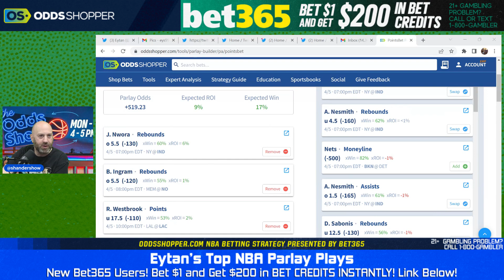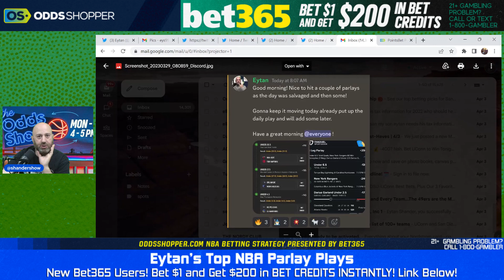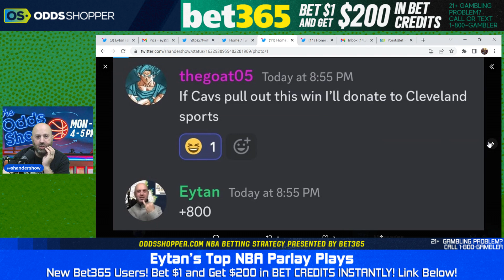NBA Parlay Picks Wednesday 4/5/23 | NBA Picks & Predictions | Eytan's Parlays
These are my favorite NBA picks and predictions to build an NBA parlay today (Wednesday, 4/5/23). Join me in Discord, and let's talk NBA picks today.

DraftKings Sportsbook: Bet $5+ and get $150 when your first pregame moneyline wager wins

Caesars Sportsbook: Your First Cash Bet Is On Caesars Up To $1,250

0:00 NBA Parlay Picks & Predictions Today
0:50 New York Knicks at Indiana Pacers Prediction & Parlay Picks
3:00 Memphis Grizzlies at New Orleans Pelicans Prediction & Parlay Picks
5:00 Los Angeles Lakers at Los Angeles Clippers Prediction & Parlay Picks